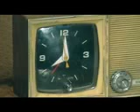En sentido opuesto